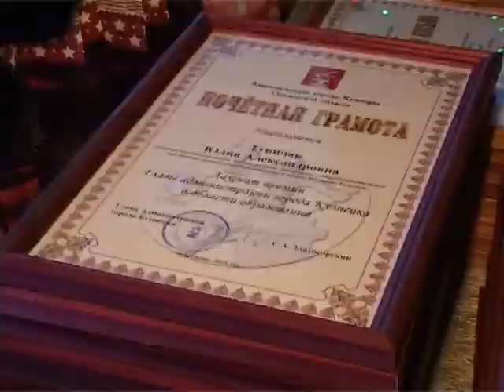Кузнечан наградили за высокие достижения в профессии